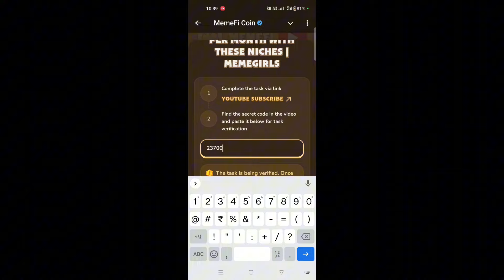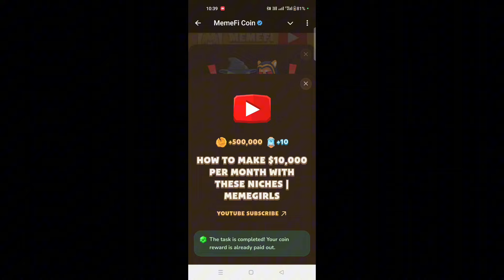How To Make $10,000 per Month with THESE Niches | MemeGirls || Memefi YouTube video Code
Make the Most of a Bull Market: 7 Hidden Opportunities for Big Gains | MemeFi YouTube Video Code
Metodi infallibili
PUMP AND DUMP SCHEMES: HOW CRYPTO WHALES CRUSH SMALL INVESTORS| PART 3 OF 5 | MEMEFI MEMFI Club
Code
PUMP AND DUMP SCHEMES: HOW CRYPTO WHALES CRUSH SMALL INVESTORS| PART 3 OF 5 | MEMEFI MemeGirls Code
Memefi code
Memefi coin
Pump And Dump Schemes How Crypto Whales Crush Small Investors Part 3 Of 5 enter the code
Memegirls question answer
Pump And Dump Schemes: How Crypto Whales Crush Small Investors | Part 3 Of 5 memefi password
Pump And Dump Schemes: How Crypto Whales Crush Small Investors | Part 3 Of 5 Memefi code today
Pump And Dump Schemes How Crypto Whales Crush Small Investors Part 3 Of 5 Memegirls code 16 October
Pump And Dump Schemes: How Crypto Whales Crush Small Investors | Part 3 Of 5 | memefi | Memegirls answer
Pump And Dump Schemes: How Crypto Whales Crush Small Investors | Part 3 Of 5 | MemeGirls
memefi code
memefi coin
memefi task answer
memefi answer